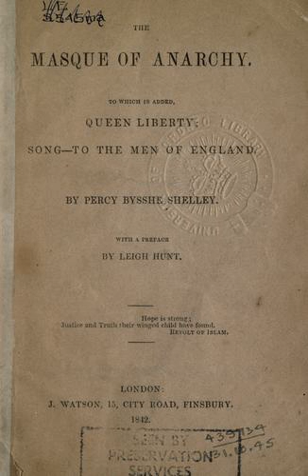The Masque of Anarchy | Wikipedia audio article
This is an audio version of the Wikipedia Article:
The Masque of Anarchy

00:01:10 1 Synopsis
00:04:50 2 Literary criticism
00:06:02 3 Use in politics
00:07:48 4 In popular culture

- Socrates

SUMMARY
"The Masque of Anarchy" (or "The Mask of Anarchy") is a British political poem written in 1819 (see 1819 in poetry) by Percy Bysshe Shelley following the Peterloo massacre of that year. In his call for freedom, it is perhaps the first modern statement of the principle of nonviolent resistance.
The poem was not published during Shelley's lifetime and did not appear in print until 1832 (see 1832 in poetry), when published by Edward Moxon in London with a preface by Leigh Hunt. Shelley had sent the manuscript in 1819 for publication in The Examiner. Leigh Hunt withheld it from publication because he "thought that the public at large had not become sufficiently discerning to do justice to the sincerity and kind-heartedness of the spirit that walked in this flaming robe of verse." The epigraph on the cover of the first edition is from The Revolt of Islam (1818): "Hope is strong; Justice and Truth their winged child have found."
Use of masque and mask is discussed by Morton Paley; Shelley used mask in the manuscript but the first edition uses masque in the title.